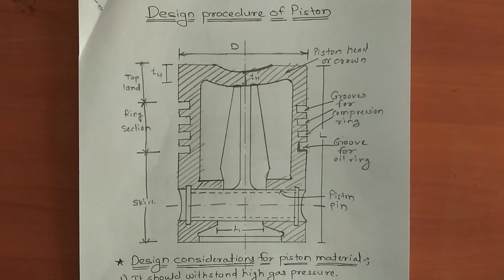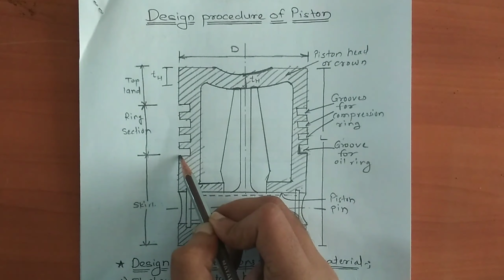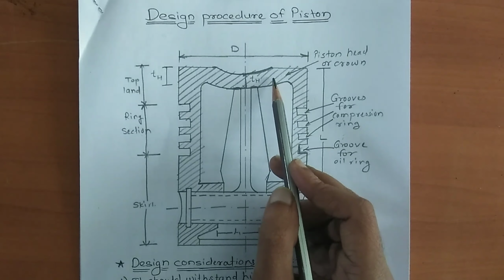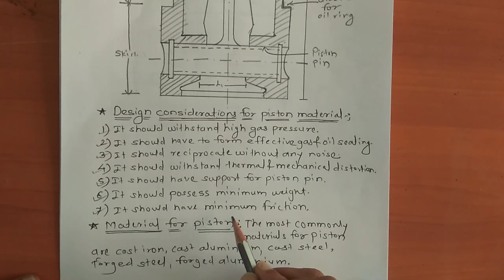22558_ACD_U04_L02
Hello students...
In this video I have explained design procedure of piston crown or head...